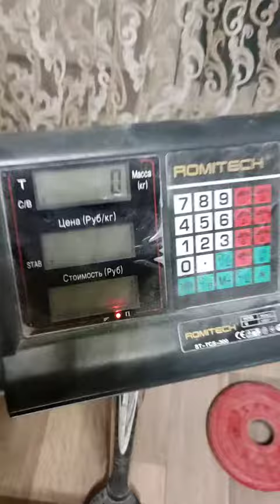Evgeny Nikitin (RUS) "TETRAGON MULTIREP" 20 KG 12 reps (LH)